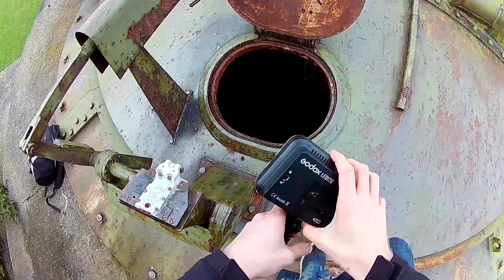Munkholmen secret room